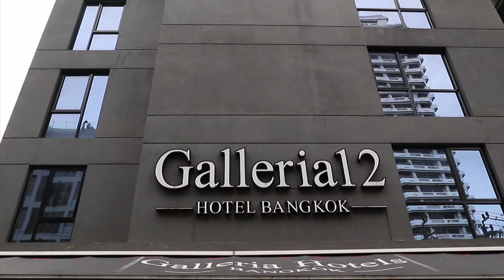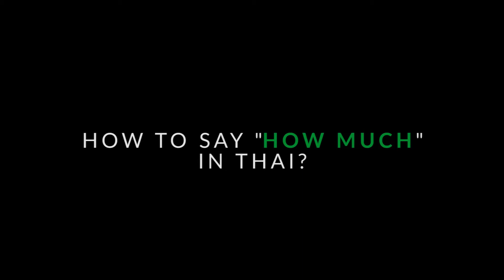📣Singapore's Birthday is coming soon! 🎉️ Q&A Contest | Comment to Win the Mysterious Prize🏆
Let’s celebrate with us on Singapore National Day! and it would be our pleasure to celebrate this significant day with you all.😁
📣🛎️Contest Alert!⏰
1️⃣️Simply click “like" on the post
2️⃣️Comment your answers of the Q&A asked in the video & tag your friend on Our Facebook Page here 📍